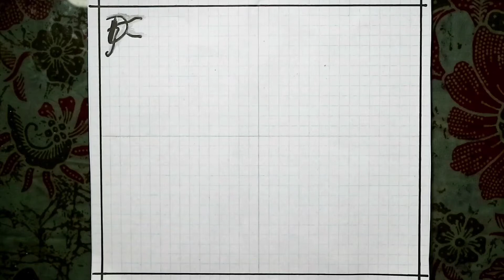Uji Coba Gambar 3D Botol Coca Cola || Alat-alat Warung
Asalamualaikum  wr.wb
Pada video kali ini saya mencoba menggambar ala ala lagi nih, tapi naas, malah fatal total🤭🤣
Terimakasih susah berkunjung
Selamat menonton